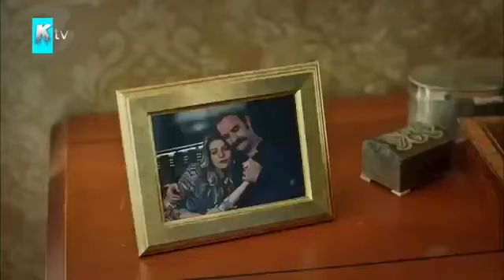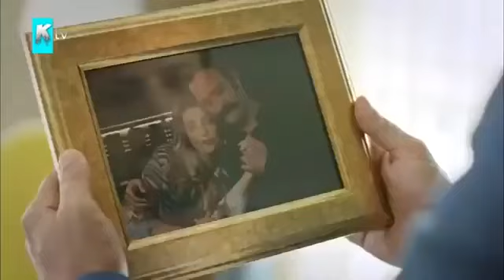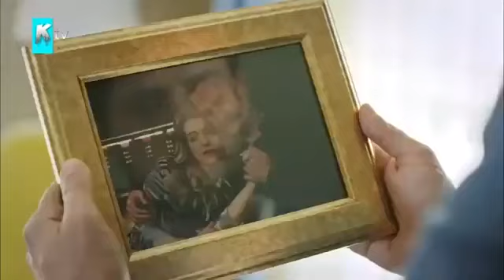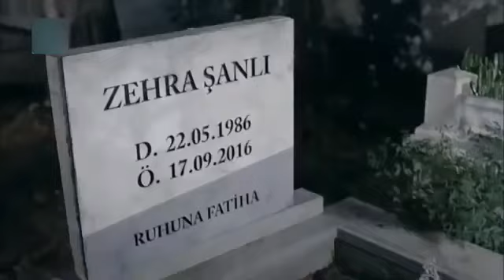ХИДОЯТ КИСМИ 146 БО ЗАБОНИ ТОЧИКИ